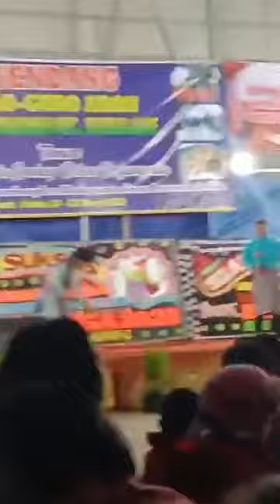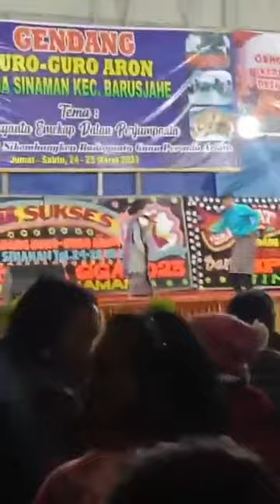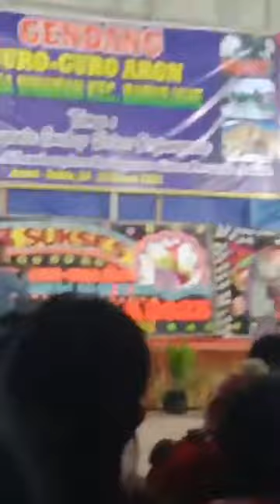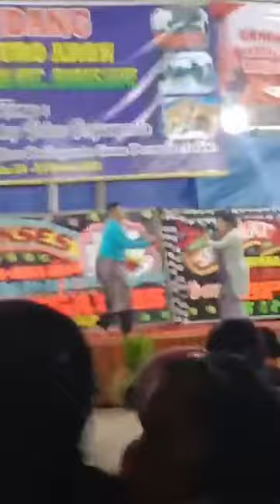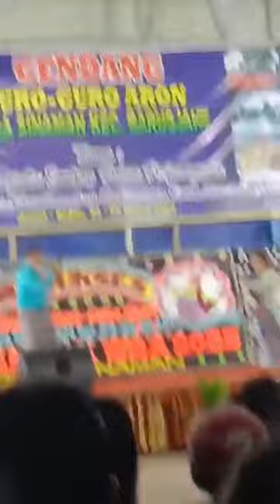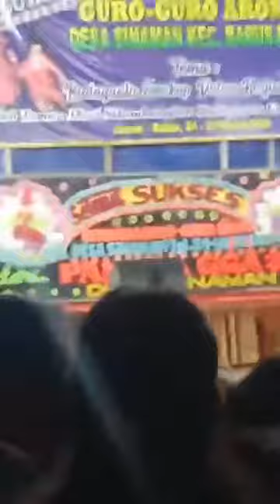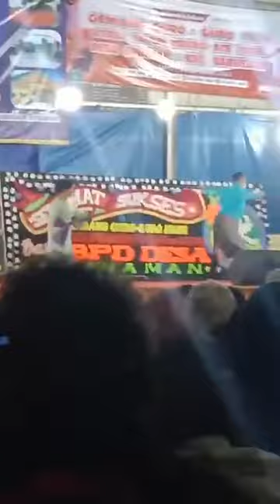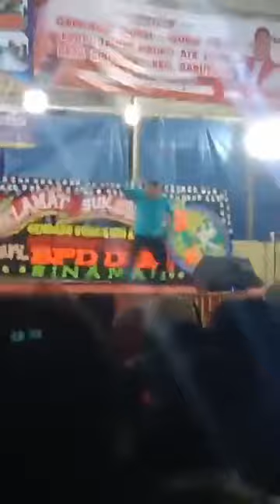Adu Perkolong-kolong Karo Gendang Guro-guro Aron Iche br Ginting vs Pa CIRLA Sembiring TERKOCAK full